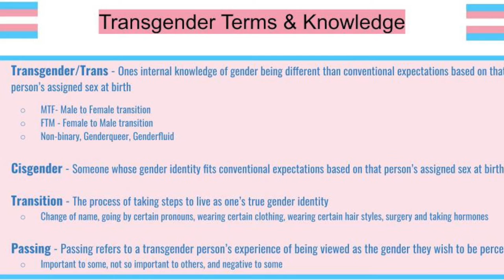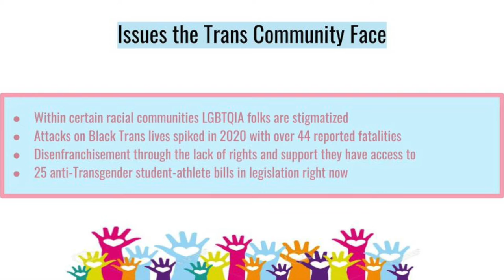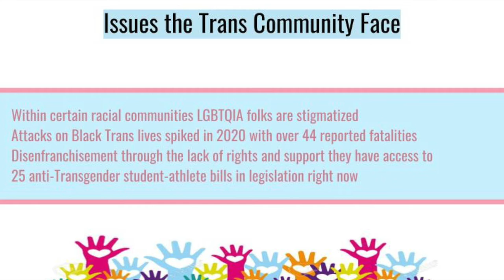CADSA's Pride Week - Trans Student Athlete Panel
CADSA's Pride Week celebration is less than one week away! We will be kicking the week off with a special presenation of our Trans Student-Athlete Panel featuring two special guests Flora Oliveira (they/them) a former UC Davis Track athlete and Zyana Thomas (she/THEY/THEM) a current Brown University Rugby Athlete. Read on to learn more about these two.

Flo Oliveira is a queer, polyam, Afro-Brasilian sex educator who loves helping others discover and exist as be their most authentic selves. At 22 years old, Flo has completed a bachelors of arts, in Gender, Sexuality, and Women’s Studies, a Minor in Chicanx Studies, and was accepted into a sex educator certification program at 21 to which they have been working towards attaining while completing their undergraduate degree.Their coursework and experience at University of California, Davis provided them high-level foundational knowledge and an intersectional framework to now incorporate their passion for sex education into their career.Throughout their undergraduate years, Flo has engaged in organizations such as the Coalition for African Diaspora Student-Athletes, The Revival Zine, and The Menstrual Health Task Force. Flo has since started their own company on Instagram called lifewflo. Their work on social media as an up-and-coming sex coach, educator, and soon-to-be  therapist, has allowed Flo tobecome an experienced podcastor, speaker, educator, coach, and sex and relationship advisor. Flo has been featured on multiple platforms, including Not Another Mother Runner Podcasts, SAPInitiatives Live, The REVIVAL Zine, Nuts and Bolts Sports Broadcast and much more! Flo now lives in Davis, CA with their friends, partner, and their amazing kitten Ariya. Connect with Flo on Instagram: @lifewflo

Zyana is a queer, Black, rising senior at Brown University, currently in their final season of Women's Rugby. Zyana is double concentrating in Environmental Engineering and Africana Studies and will be completing a Bachelor of Arts in both in the Spring of 2022. The Sacramento native currently works as a Storytelling and Design Fellow for the Highlander Institute. Their coursework and experiences in both Engineering and Africana have allowed a more in depth and critical thought processes to be applied in their daily, academic and professional work. As Zyana continues into her final year at Brown University, they hope to use their skills to stop environmental genocide against the Black community, help end climate change and educate others in these areas where more Black people are needed. Zyana now resides in Winnsboro, Louisiana with their family and will be returning to Providence, Rhode Island for one last rodeo with her team!